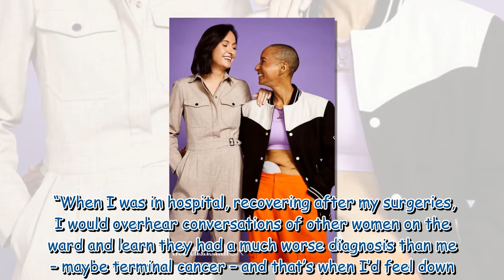BBC Radio 1's Adele Roberts admits 'I love my body more than ever' after cancer diagnosis